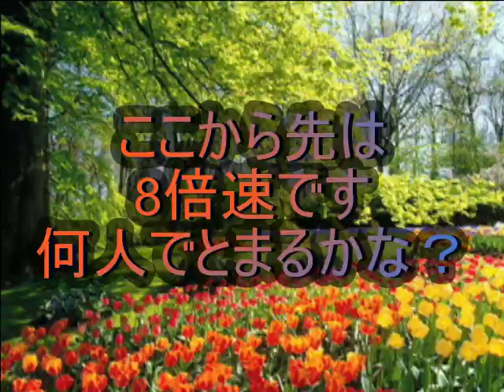[mugen]擬似アルテマ霊夢杯 OP 「強運こそが正義！」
擬似アルテマ霊夢「強運こそが正義！いい時代になったものだ」　　彼女はそう言い放ち、狂った大会を開催してしまった。　　ただ死ぬだけの紙キャラから直死持ちまでをひっくるめ、明らかに主催者ですら瞬殺できるような猛者を前にしてもサムネのように微笑むばかりであった...。　　とゆうわけで今回は前のように神キャラ～の比率が少なくはない大会ですが、彼女の「強運こそが正義！いい時代になったものだ」にはどのような意味が含まれているのでしょうか？